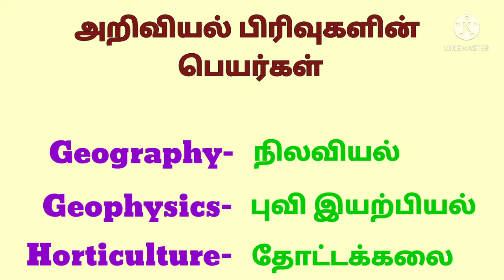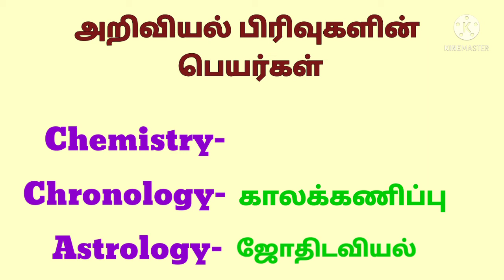Field in science|kinds of different science|அறிவியலின் வகைகள்|TNPSC